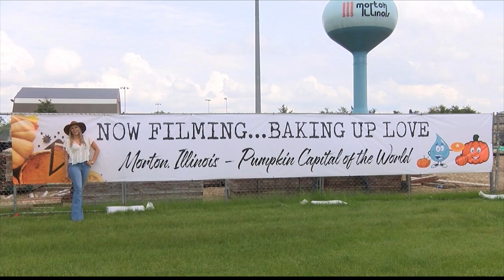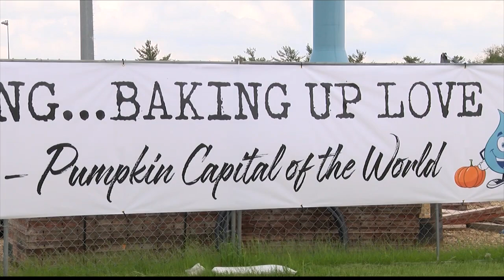"Baking Up Love" premieres Saturday at Morton Cinemas